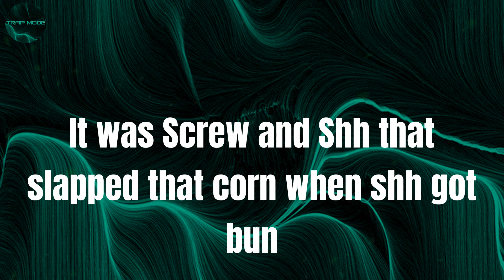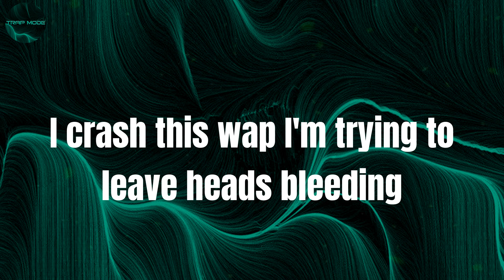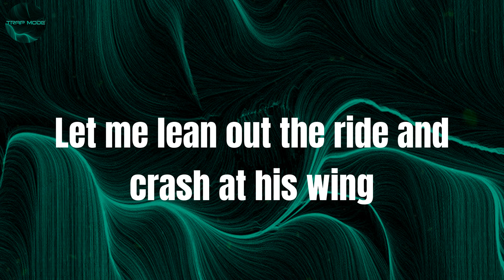Welcome To Brixton - SR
Lyrics:
Welcome to Brixton
I'm in the party with barbies and drillas (drillas)
The kickback mad on the spinna
I've seen nuff man just run from my niggas (nigga)
How they talk about dingers they ain't got dingers
They ain't beat corn out a dinger (no way)
My lil nigga riding loose with a chinga
Mind you get done with your nigga (and again and again)
Welcome to Brixton
I've seen nuff man just run from ma niggas (nigga)
Brixton bullies slide with the botty
Man hold two from the woody (woody)
Shy rude gangster niggas know me
Man leavе two in your hoodie (hoodie)
My youngers arе nutters stay with the cutters
Chef up you and ya mudda (mudda)
Free R1 got nicked for a mazza
Now he's doing life in the slammer (slammer)
How many times have I circled the opp block
Again and again til a man got slapped with a hammer (bow bow)
Bro bros a well known rider hop of the bike
Watch the opps and sing like Mariah (sing)
It was Screw and Shh that slapped that corn when shh got bun
Man ain't a liar corn come gold like Kiah
Slap man live I'm a well known striker (striker)
Aim for the chest and higher (higher)
If I missed then watch best back that bulldog
Everything there get fry up (fry up)
Bad b's come to the rap
I tell the young G's be gentle and line up (line up)
got nicked with a whole lip of grub
Free bro he's a well known rider (rider)
Welcome to Brixton
Welcome to Brixton
I see bare man ducking and diving
I crash this wap I'm trying to leave heads bleeding
I'm sick and tired of this skeeting
Back this wap I see bare man breezing (always)
Bro bro circled a shh with a shh
Something got dropped in the evening
Bad b's come down south for the D
If I ain't got a jimmy I ain't beating (fuck off)
Slap at a man on the backroad
Look to my right see my ex is preein and screaming
Aye broski just spin this whip
Let me lean out the ride and crash at his wing
The opps are pricks
They get touched and talk to the pigs
Man got grabbed for aiming the aim
On the Friday man got slapped in the bin (bin bin)
Welcome to Brixton
Welcome to Brixton
Welcome to Brixton (welcome to Brixton)